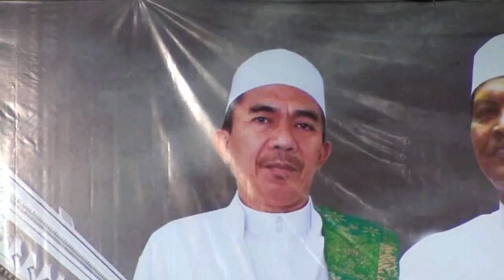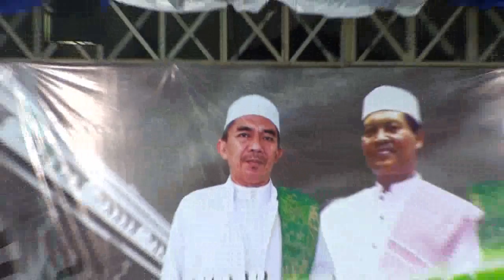28 maret 2015 qasidah syaikhona oleh majelis riyadlul jannah di UIN MALANG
acara rutinan malam ahad